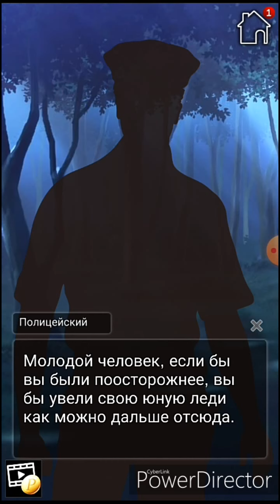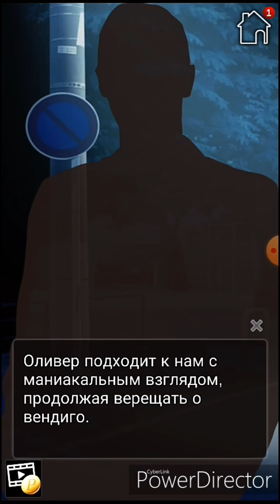Kiss of the Wendigo 5 эпизод 💎